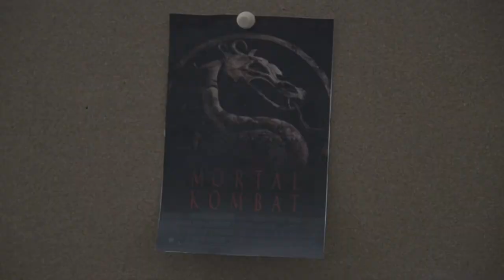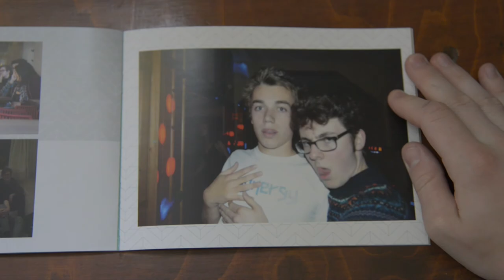Inside Liam King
Made as my last film for my BA Film and Television Production. This is me, Liam King